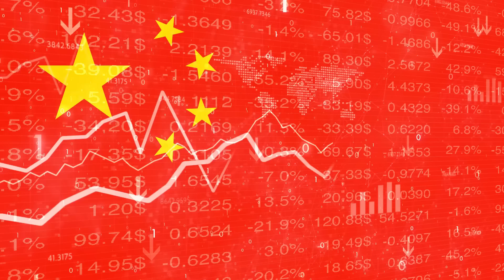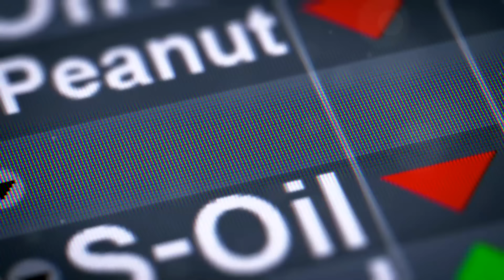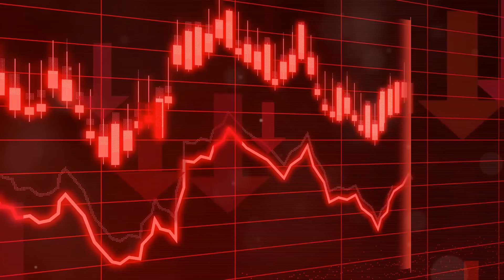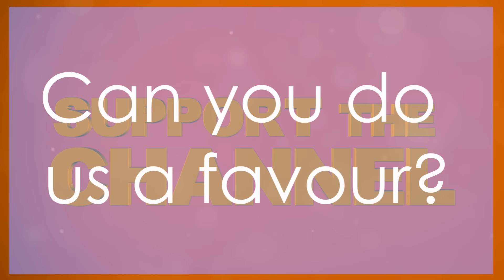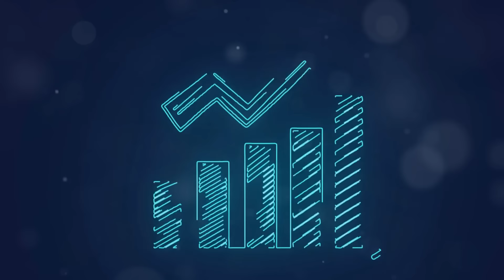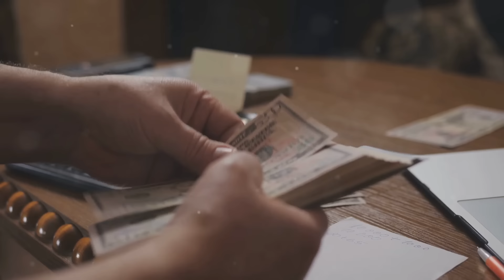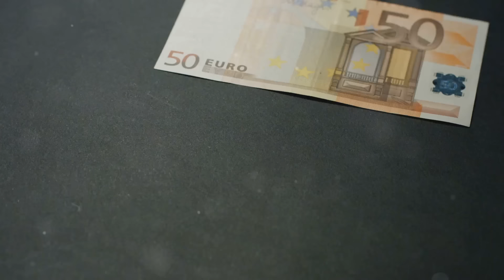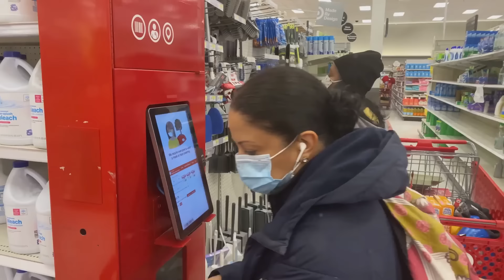China to Trade with BRICS Instead of US Cost $11 Billion to US Economy: Will US Impose Tariffs?